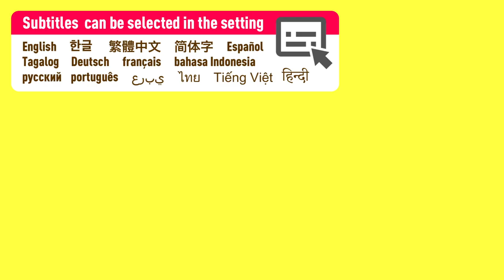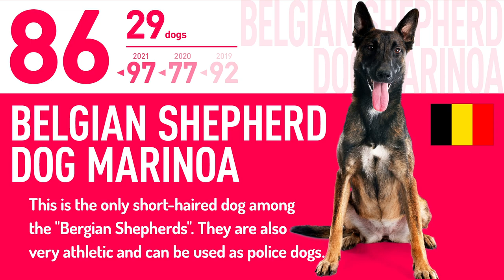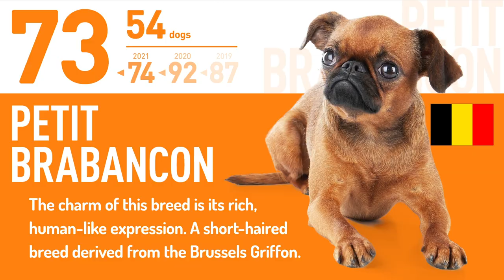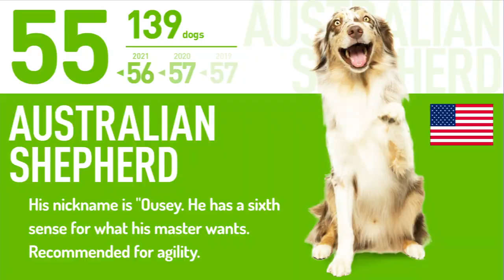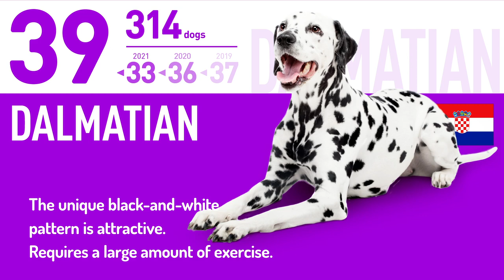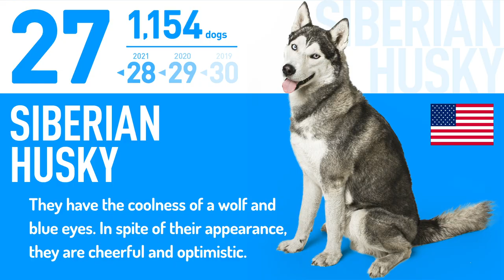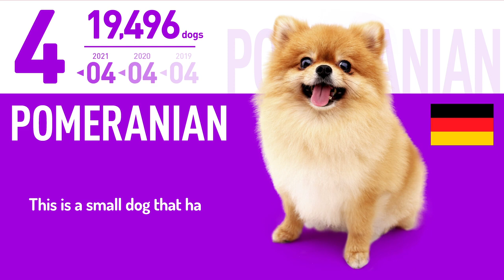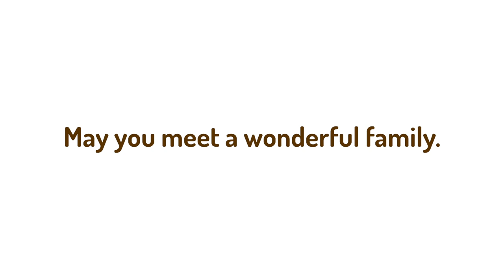Top 100 Most Popular Dog Breeds | Japan, 2022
【2022】TOP 100 Most Popular Dog Breeds in Japan
Includes photos of each breed as it grows from a puppy and a small explanation. Includes personality, characteristics, history, and ease of ownership.
This is a great way to learn more about dog breeds, such as "I didn't know about this breed," or "I wonder what my dog's rank is?" We hope that both first-time dog owners and those who have already welcomed a dog into their family will enjoy this ranking.

This ranking is based on the number of registered dogs by breed in Japan announced by the JKC in 2021 (January to December 2020).
JKC: Japan Kennel Club.
JKC is the largest organization in Japan that registers purebred dogs and issues pedigree certificates in Japan.
There are no official regulations for size classification, but this video uses the following general guidelines.
Toy: under 5kg / Small: 5-10kg / Medium: 10-25kg / Large: 25-40kg / Giant: over 40kg

Contents: List of 100 dog breeds
11:48 Irish Setter
13:19 Akita inu
04:36 Afghan Hound
16:56 American Cocker Spaniel
00:46 Alaskan Malamute
18:11 Italian Greyhound
15:19 English Cocker Spaniel
08:51 English Springer Spaniel
15:05 Whippet
15:32 West Highland White Terrier
05:28 Welsh Corgi Cardigan
19:27 Welsh Corgi Pembroke
08:15 Welsh Terrier
06:31 Airedale Terrier
02:50 Australian Cattle Dog
09:56 Australian Shepherd
07:07 Old English Sheepdog
06:55 Kai Ken
00:10 Keeshond
18:51 Cavalier King Charles Spaniel
10:36 Great Dane
14:36 Great Pyrenees
07:47 Cairn Terrier
03:30 Kerry Blue Terrier
08:26 Kooikerhondje
20:02 Golden Retriever
12:32 Samoyed
07:59 Saluki
20:50 Shih Tzu
16:44 Shetland Sheepdog
02:11 Shikoku Inu
21:07 Shiba Inu
16:26 Siberian Husky
11:20 German Shepherd Dog
01:22 German pinscher
01:10 Giant Schnauzer
18:35 Jack Russell Terrier
04:48 Schipperke
11:36 Scottish Terrier
05:40 Staffordshire Bull Terrier
10:47 Saint Bernard
22:30 Dachshund
13:43 Dalmatian
04:08 Tibetan Spaniel
12:04 Chinese Crested Dog
10:20 Chow Chow
22:49 Chihuahua
13:55 Japanese Chin
07:35 Toy Manchester Terrier
13:30 Doberman
16:14 Japanese Spitz
06:43 Japanese Terrier
08:38 Newfoundland
12:20 Norfolk Terrier
03:53 Norwich Terrier
15:55 Bernese Mountain Dog
20:18 Pug
09:44 Basset Hound
02:23 Basenji
05:16 Havanese
19:15 Papillon
06:19 Bearded Collie
17:39 Beagle
17:58 Bichon Frise
23:10 Poodle (Toy Poodle)
06:04 Petit Brabanson
14:24 Flat-Coated Retriever
09:14 Brussels Griffon
15:43 Bulldog
04:20 Brittany Spaniel
21:55 French Bulldog
18:23 Pekinese
02:38 Bedlington Terrier
01:35 Bergian Griffon
03:41 Bergian Shepherd Dog Tervuren
03:17 Bergian Shepherd Dog Malinois
17:20 Border Collie
01:47 Border Terrier
00:22 Portuguese Water Dog
10:07 Boxer
17:08 Boston Terrier
03:05 Hokkaido Inu
22:11 Pomeranian
14:49 Borzoi
07:22 Bolognese
11:04 White Swiss Shepherd Dog
01:59 Mastiff
20:34 Maltese
21:39 Miniature Schnauzer
19:03 Miniature Pinscher
09:02 Miniature Bull Terrier
21:23 Yorkshire Terrier
00:34 Lhasa Apso
09:26 Rough Collie
19:44 Labrador Retriever
05:52 Lakeland Terrier
05:04 Leonberger
13:03 Rottweiler
12:50 Weir Fox Terrier
14:07 Weimaraner

If you think the top 100 is too much, click here.
Watch from TOP30 15:43
Watch from TOP10 20:34